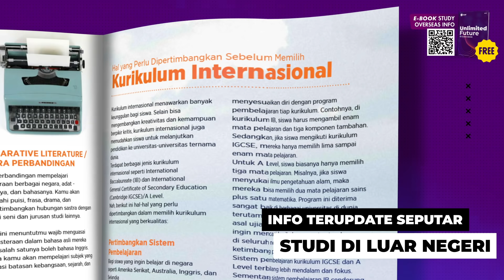SUN E-GUIDEBOOK - Jelajahi Pengetahuan Untuk Studi Terbaik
Yuhuu! Sebelum berangkat kuliah ke luar negeri, siapin dulu 'bekelnya'.

Gak bakal ribet kok, soalnya udah ada cara baru yang mudah banget buat kamu akses!

SUN E-Guide Book sekarang hadir lebih praktis dan interaktif sebagai persiapan studi luar negeri dalam bentuk Digital dengan fitur Video dan Audio.

Didalamnya akan ada informasi mengenai kurikulum International, tips esensial lainnya, hingga informasi beasiswa yang bisa sangat membantu.

Nggak hanya itu, SUN E-Guide Book juga memiliki berbagai fitur menarik seperti informasi event terbaru dan diskon menarik khusus!

Yuk langsung aja akses SUN E-Guide Book dari gadget kamu dengan klik link di bawah ini:

Effortlessly, Environmentally-friendly for Your Overseas Study Dreams.